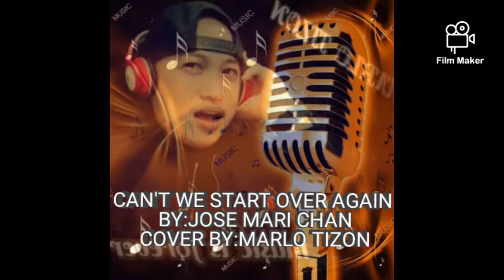CAN'T WE START OVER AGAIN BY:JOSE MARI CHAN(COVER BY:MARLO TIZON)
Buhay ofw. this is one of my favorite of mr.jose mari chan